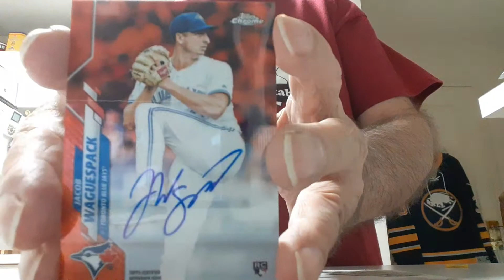Package Opening ebay d-town_cards